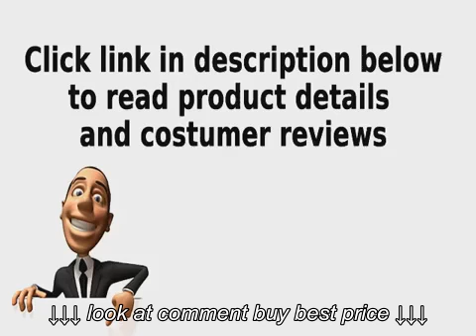How to Inflate Deflate an Embark Air Bed Air Mattress Review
How to Inflate  Deflate an Embark Air Bed   Air Mattress Review, How to Inflate  Deflate an Embark Air Bed   Air Mattress Review